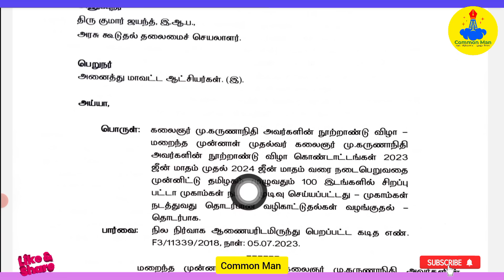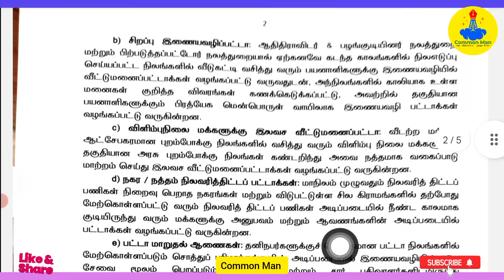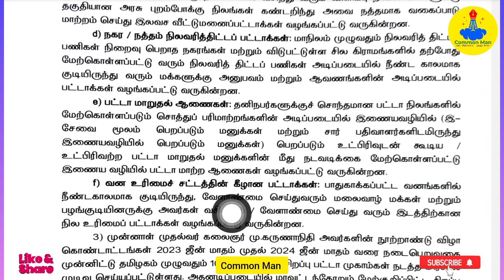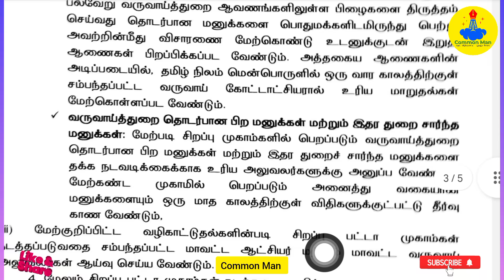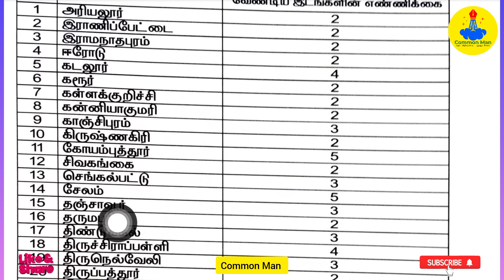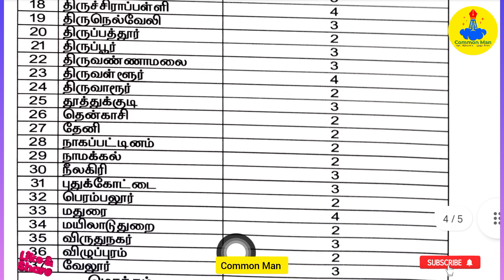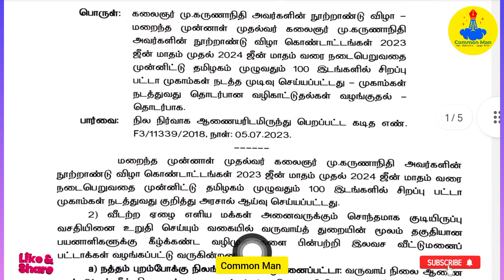100 இடங்களில் இலவச பட்டா(ம)கணினி திருத்த முகாம்||தமிழக அரசு அதிரடி அறிவிப்பு||Common Man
ifsc : IOBA0000980
IOB BANK
NAME:MURUGESAN

வசதி உரிமைச் சட்டம் பி டி எப்